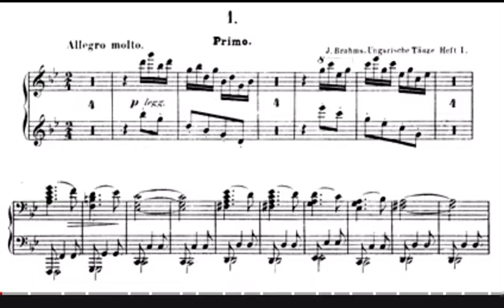J. Brahms - Taniec węgierski